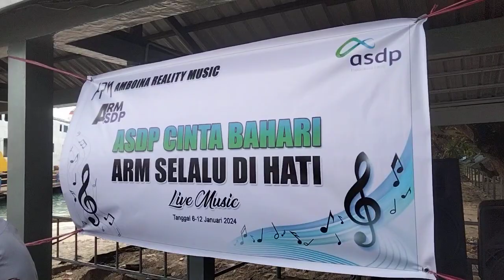ARM-amboina reality musik-uci menghibur penumpang feri liang